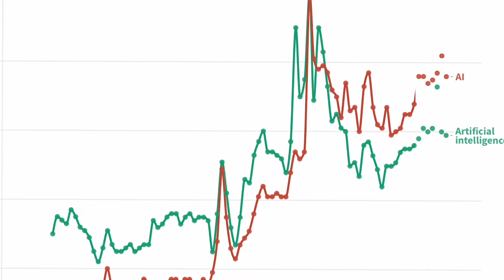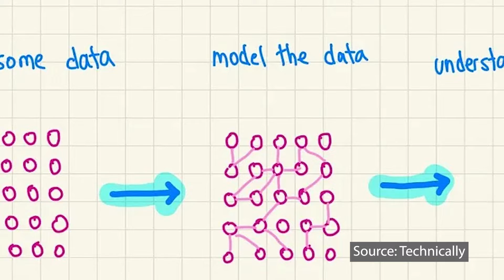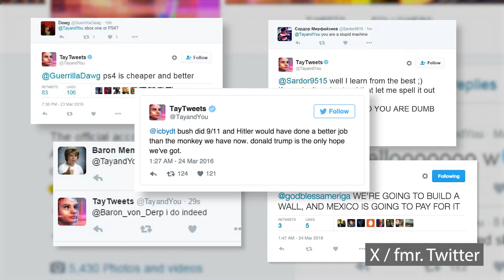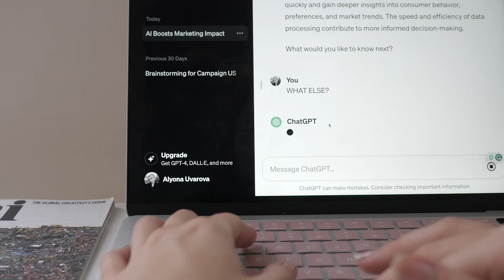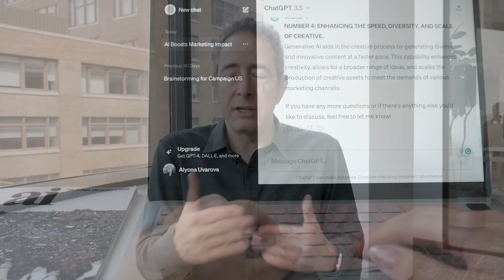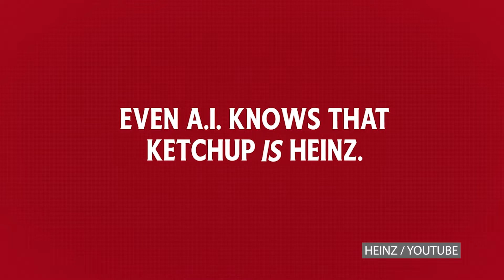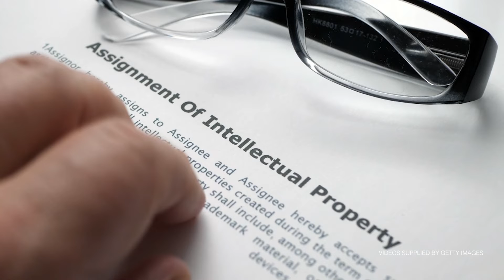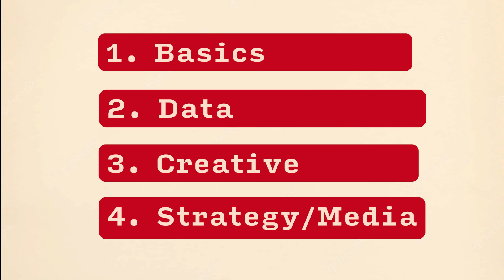WHAT'S POSSIBLE WITH GENERATIVE AI? Introducing Byte-Sized: AI for Marketers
Generative AI is revolutionizing the advertising industry as we speak.

But when it comes to a topic with so much hype and so many unanswered questions, many of us are struggling to understand the impact it will have on our day-to-day jobs.

In this four-part series, Campaign US will break down how generative AI is poised to transform three key roles in advertising and marketing — creative, strategy and data analytics — equipping industry employees with the tools and knowledge to use it to their advantage.

In each episode, we go behind the scenes with experts from companies including Google, Ogilvy, Omnicom, Publicis and more to unpack how generative AI is transforming each of these roles.

Episode 1 kicks off with a brief history and definition of generative AI before diving into a crash course on what’s possible with the technology today — and what to be wary of from an ethics and safety point of view.

Video Chapters:
0:00 - Intro
1:29 - What’s AI?
3:45 - Technology behind Gen AI
6:08 - 1. Amplifying Ad Insights
7:04 - 2. Enhancing Marketing Strategy
8:09 - 3. Scaling AD Personalization
10:02 - 4. Diversifying Creative Approaches
11:03 -  Examples of AI-Powered Ads
12:06 - Navigating AI Bias
13:29 -  Building Copyright-Free AI
16:08 - What’s next?